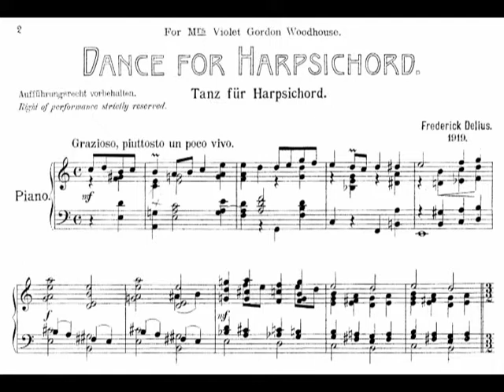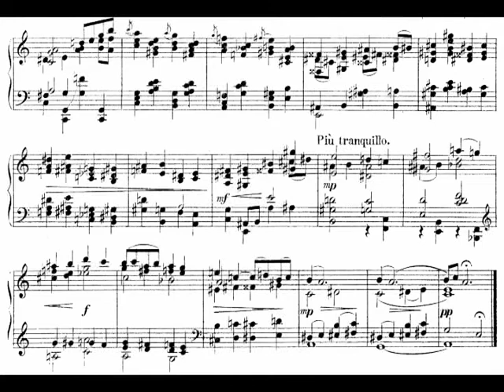Frederick Delius - Dance for Harpsichord (1919) [Score-Video]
Frederick Delius - Dance for Harpsichord (1919)

Charles Abramovic, Harpsichord